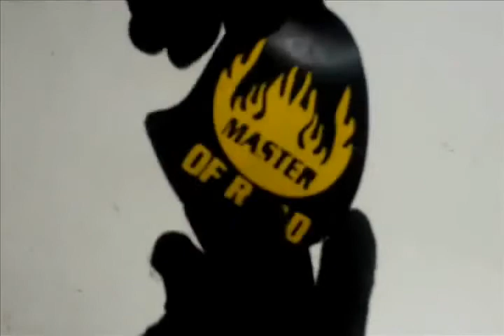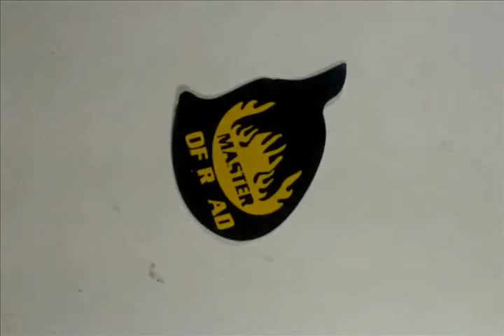Custom Letter Cut Stickers UK